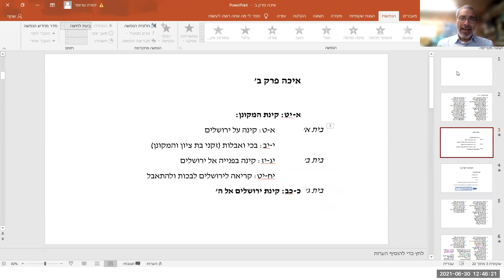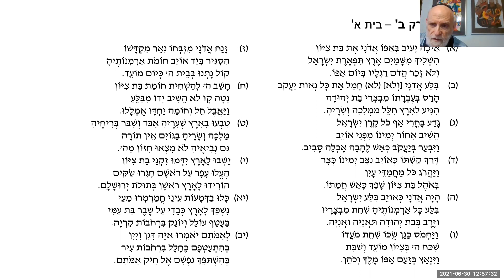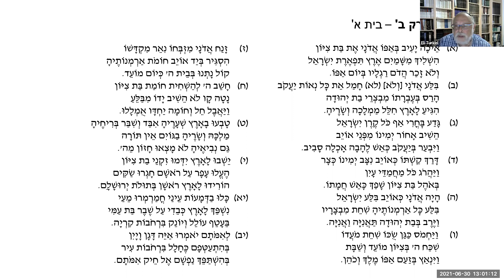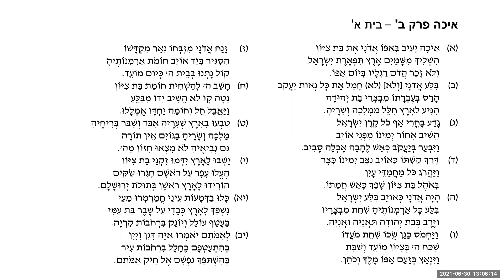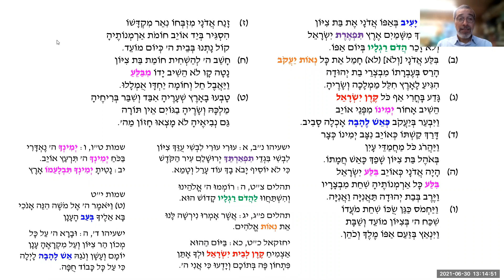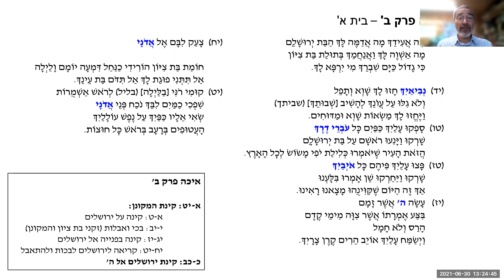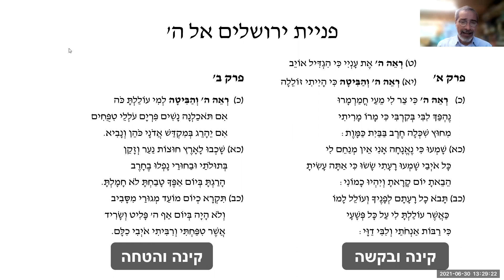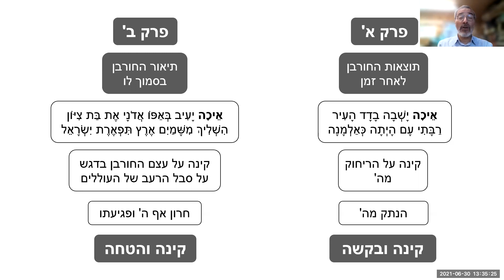2021.06.30 הרב יהודה טרופר